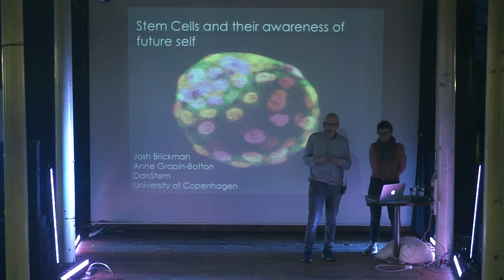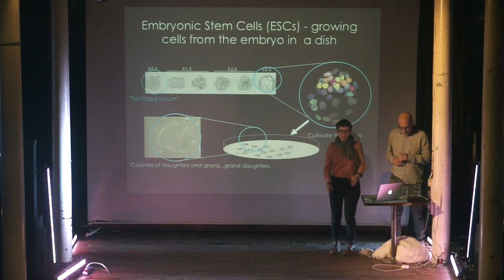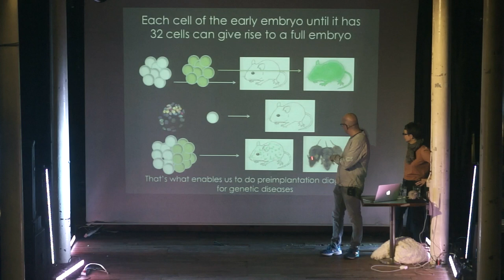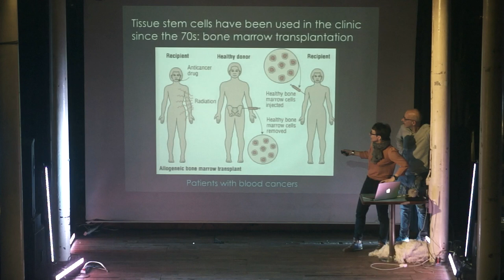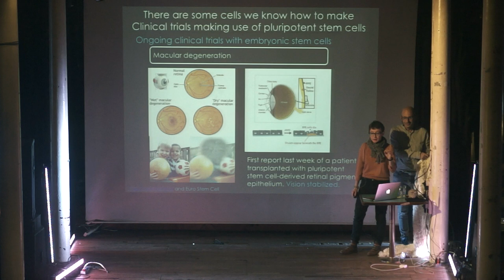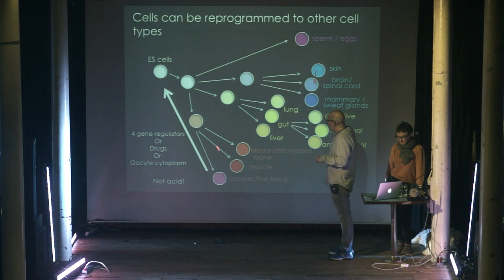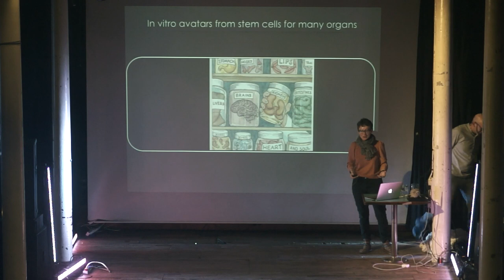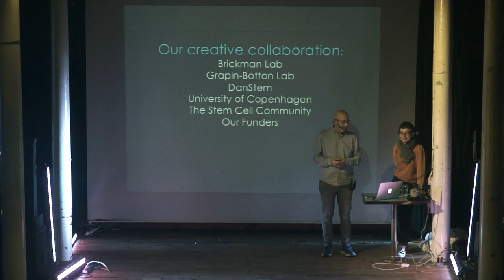Stem cells and their awareness of future self with Anne Grapin-Botton and Joshua Brickman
Stem cells can give rise to any cell in the body. What makes these cells special? How can we control them to generate the desired specialized cells? What can they do on their own and what do we need to provide them with to get them make the cells that can cure debilitating disease? Ultimately they hold the promise for curing debilitating, degenerative diseases such as Parkinsons and Diabetes, but how far are we from generating the cells that could be used to replace damaged tissue? Can we actually use them to generate organs? Embryonic stem cells are derived from human embryos giving rise to a number of contentious ethical issues. However, these initial moral considerations have now been overshadowed by ever expanding expectations as to what these cells can do. Stem cells have been presented as a therapeutic panacea, are used as commercial argument to sell beauty creams, have been touted as an animal free source of meat, and as a means to encourage dangerous medical tourism. What can really be achieved with stem cells? Anne Grapin-Botton and Josh Brickman will discuss where we stand with stem cells and their likely application. Can they be used to generate to generate organs, or even embryos, in a dish? They will show how the scientific conception of stem cells is changing from a cell type to a transient state and how this could inform the public debate on the ethics and applications for these incredible cells.